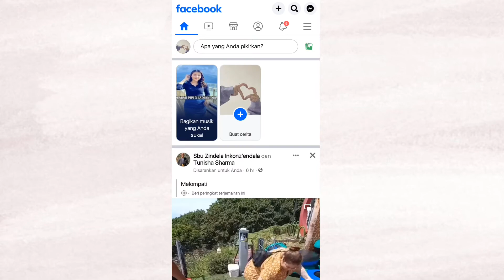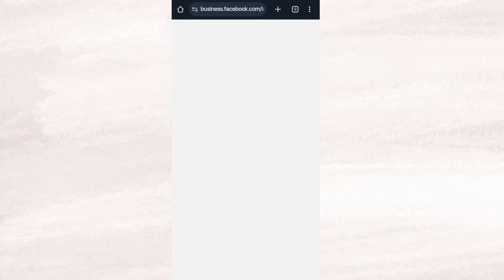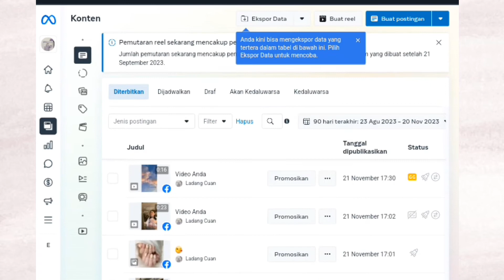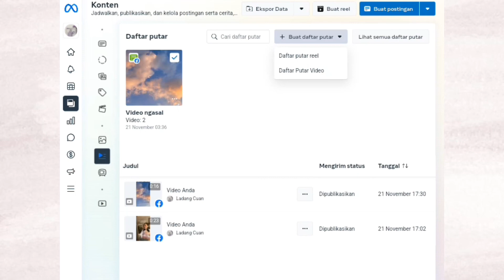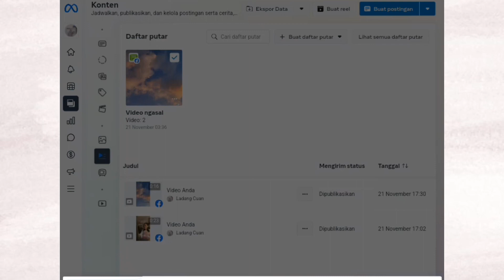Cara Membuat Playlist Video di Facebook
Facebook memungkinkan Anda menyimpan video dan postingan, tetapi Anda juga dapat mengkompilasi semua video favorit Anda ke dalam playlist tertentu.